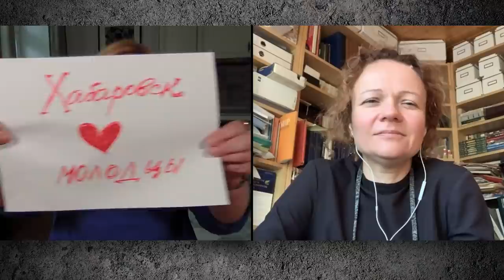За что винтят - Мария Эйсмонт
Мария Эйсмонт, адвокат. О том, что такое свобода собраний в современной России, о том, возможно ли выразить публично своё мнение и не оказаться задержанным, о новой форме государственных репрессий в отношении мирно протестующих, о том, как одиночные пикеты превратились в «скрытую форму коллективного массового мероприятия», о непредсказуемости российских законов, о конвейере противоправных арестов и вынесенных наказаний.
О своём подзащитном Константине Котове, осужденном за «неоднократные нарушения» закона о митингах, в интервью с Ольгой Романовой